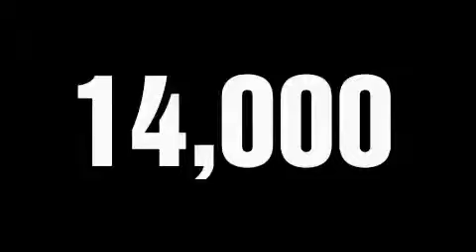2010 FORD MUSTANG Hilton Head SC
We've been honored to serve the Hardeeville  SC area, we promise that your experience at our dealership will exceed your expectations!

 Year: 2010
 Make: FORD
 Model: MUSTANG
 Engine: 4.0L V6

 Exterior: PERFORMANCE WHITE
 Miles: 13,057

 2010 FORD MUSTANG Hardeeville  SC